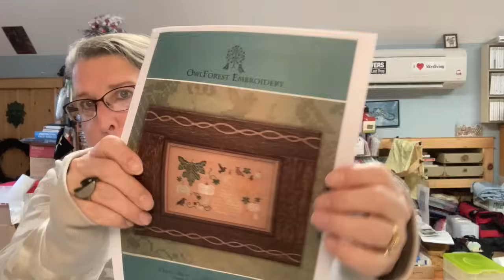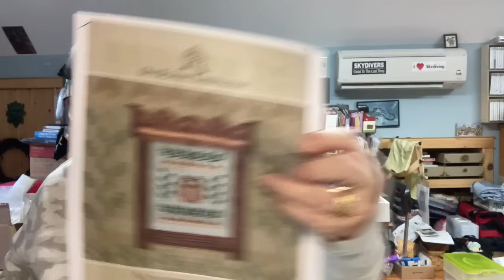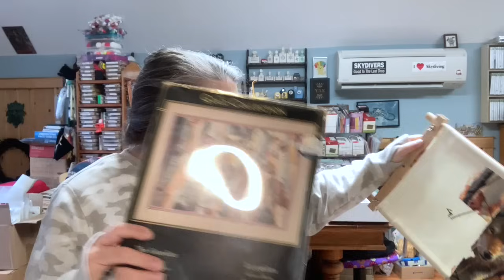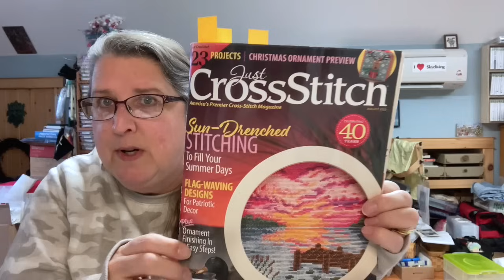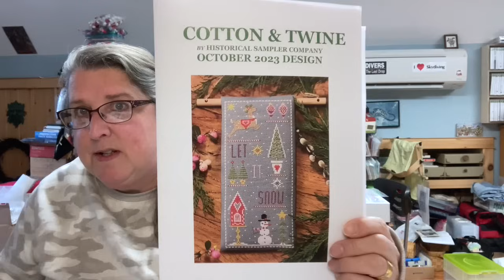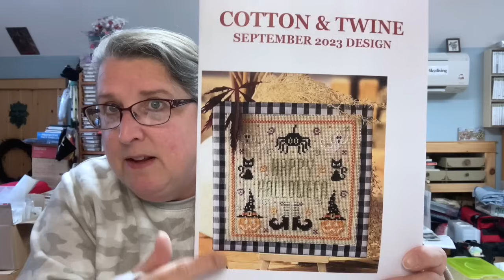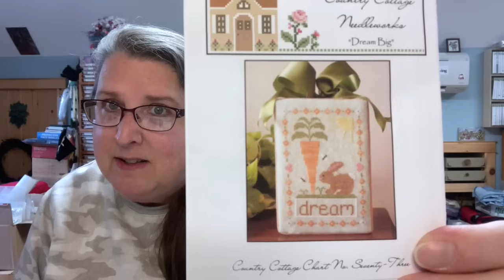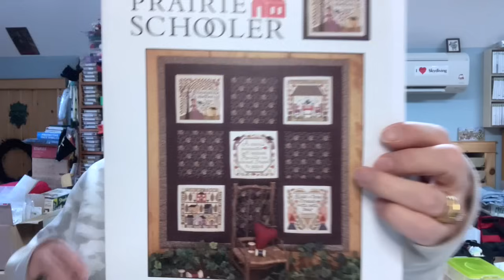FLOSSTUBE# 65- The Northwoods Stitcher: Freebies, progress, finishes and all things cross stitch!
Cross stitch, fun thrift finds and viewer finishes